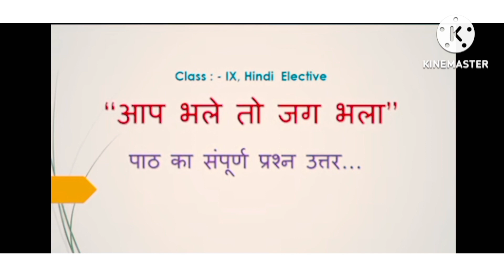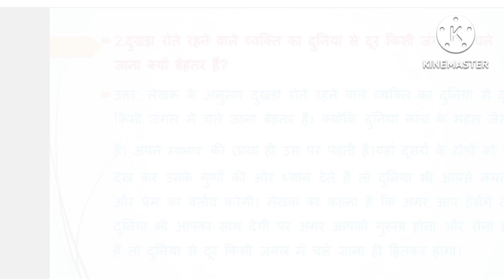Class 9 Hindi book chapter 5 all question answers // आप भले तो जग भला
hii friends